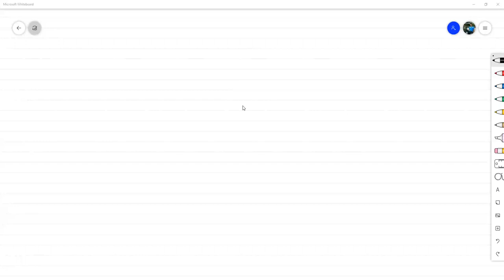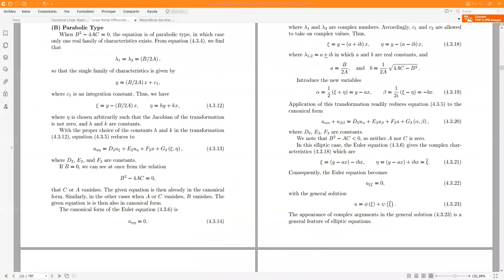EDP lineales de segundo orden con coeficientes constantes - Ecuaciones Diferenciales Parciales.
Analizamos las formas canónicas de una ecuación diferencial parcial lineal de segundo orden con coeficientes constantes. Hacemos énfasis en cómo serían dichas formas canónicas dependiendo del tipo de Ecuación. Reunión hecha vía zoom con los estudiantes de Ecuaciones Diferenciales Parciales sección 1600 en el marco del II PAC 2021 en UNAH.